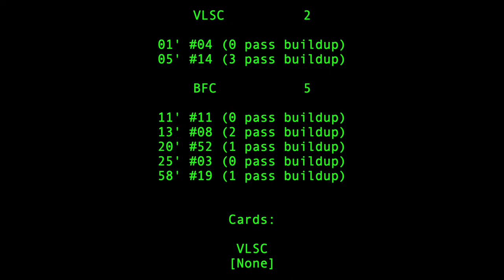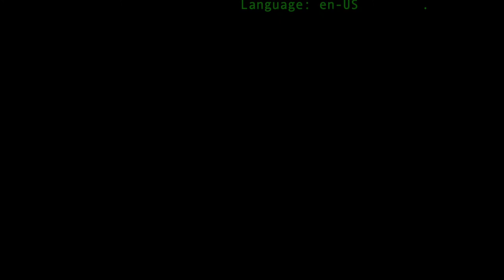2020-VC: U14 CCL VLSC v BFC soccer match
Goals at 0:47, 4:18, 10:51, 12:39, 18:55, 24:36, and 57:36 with match statistics at 1:07:10.